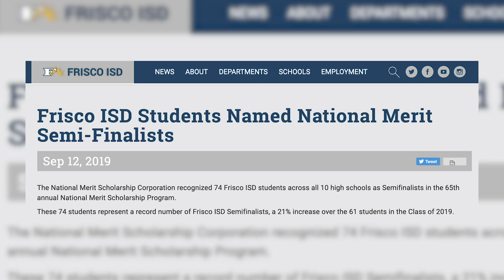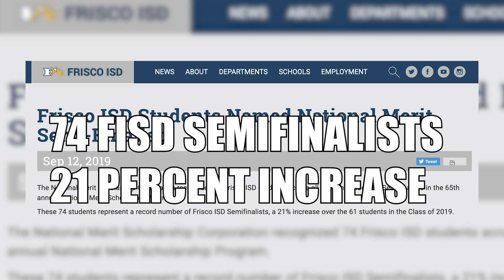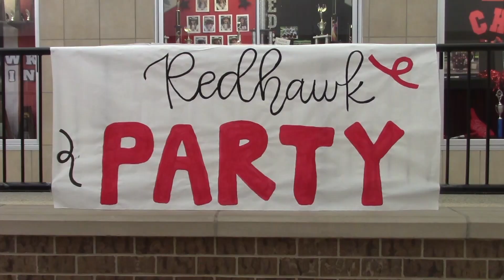September 17 Daily Update